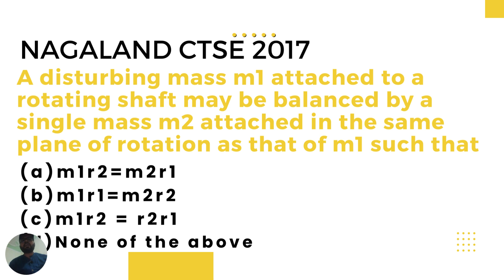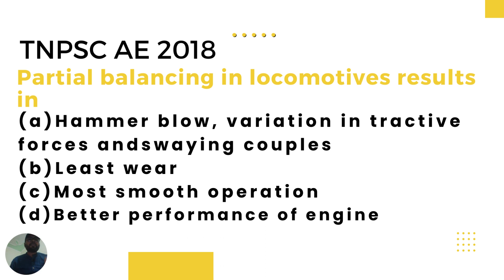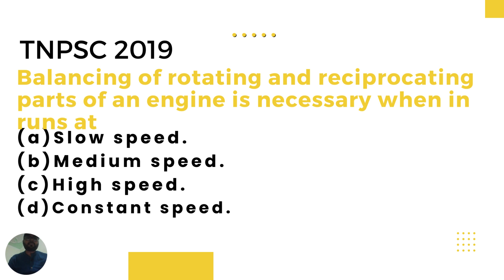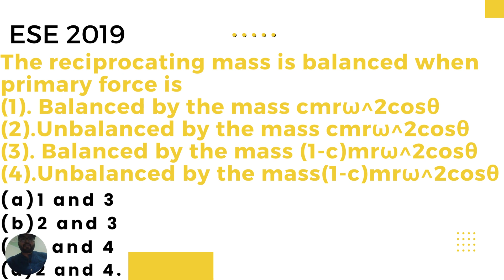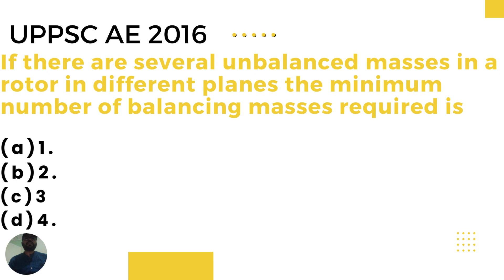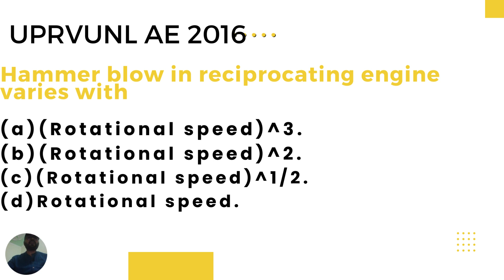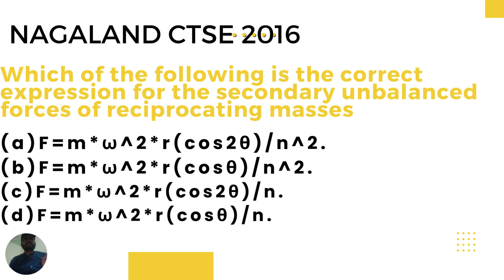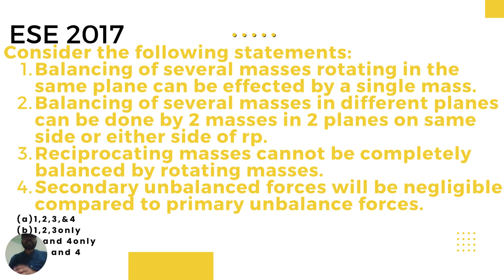MCQ ON BALANCING | ALL STATE EXAM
As promised here is the MCQ non repeated on balancing. Like this video in any case comment.